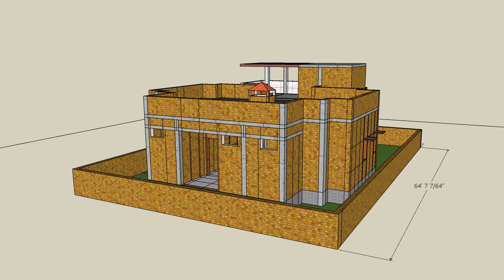45'x65' Plot - 3D design based on Ayadi Gananam - Sthapatyaveda Prescribed